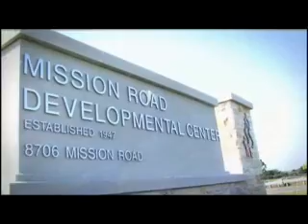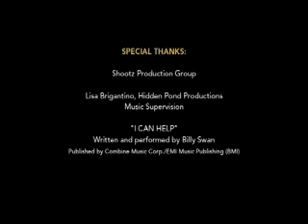2010 UW Campaign Video "I Can Help".wmv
"I Can Help" is a tribute to te remarkable generosity of United Way donors and volunteers.

The 2010 United Way campaign video introduces Deborah and her daughter, Tya who bonded through United Way's community partnership with inner-city elementary and middle schools. You'll meet John, who is learning skills to become a better father through the PAPAs porgram at Good Samaritan Community Services. And you'll hear how the San Antonio Food Bank and Mission Road Ministries are working to strengthening local individuals and families.

For 70 years, United Way has been bringing people together and providing hope - through 2-1-1 Help Line, partner agency porgrams, and community partnerships htat help our children succeed and our families become self sufficient.